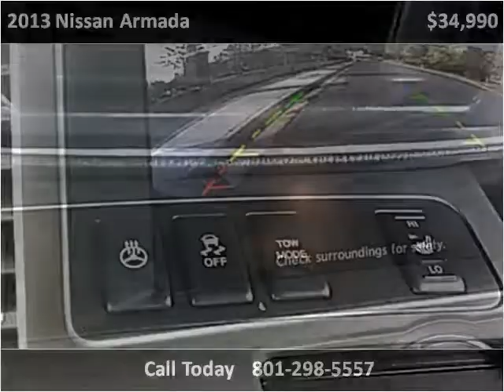2013 Nissan Armada Used Cars Salt Lake City UT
This 2013 Nissan Armada is available from Hedberg Solomon Auto Sales.